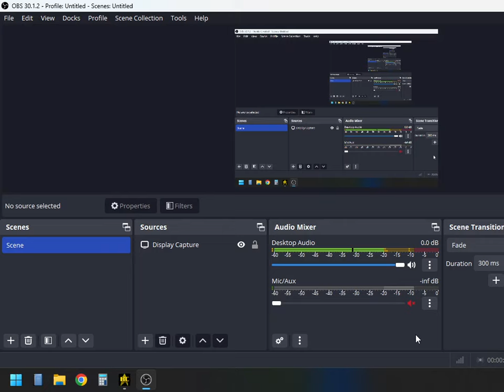Berlin Class against Klingon Goshqih Cruisers | Remastered v1.2 | Star Trek Bridge Commander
Showcase of the Berlin Class against Klingon Goshqih Cruisers.  Battles use BC Remastered v1.2 and Quick Battle Plus.